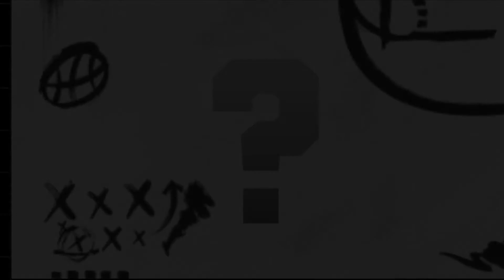WILL THERE BE ANOTHER VIDEO FROM ME SOON OR MORE CONTENT?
Will there be another video? Idk honestly